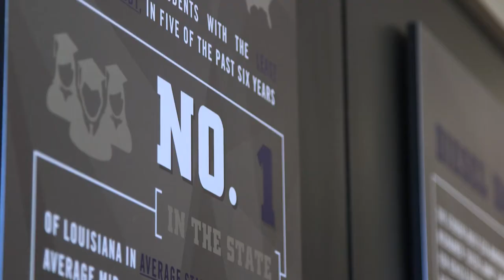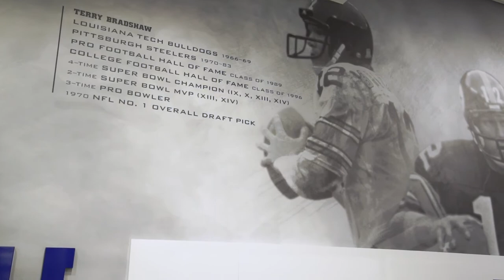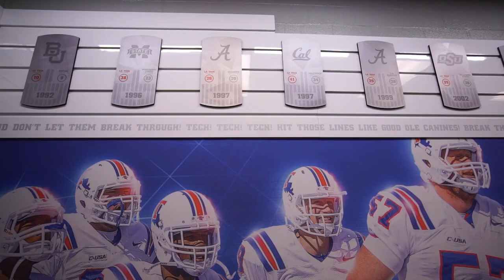Advent: LA Tech Davison Athletics Complex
Louisiana Tech unveiled the new addition to Joe Aillet Stadium this fall. The $20+ million facility is home to football offices, position meeting rooms, locker room, and weight room, as well as a spacious event space and club seating.

Engaged to breathe life into the new facility, Advent infused the space with dynamic branding, program values, and historic milestones.